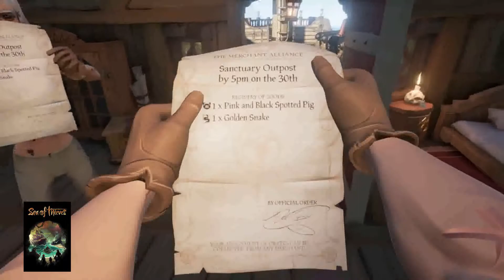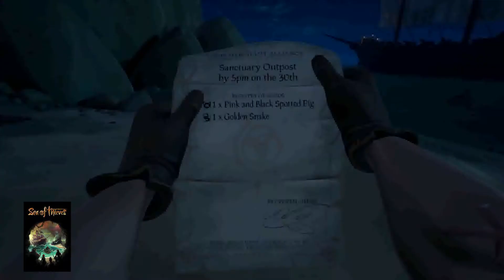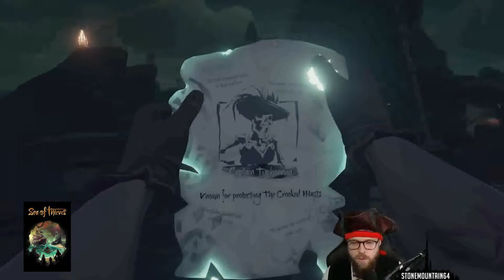Sea of thieves EP 15 : RAIDING CREW Sea of Thieves Most Deadly Crew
Soure : StoneMountain64